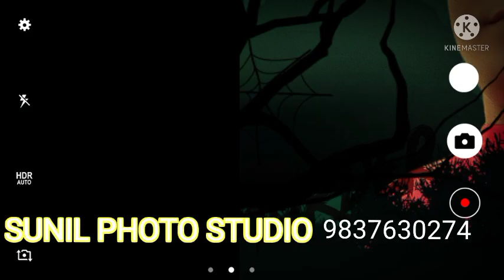mr Sunil Prajapati super film mixing video top videos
Sunil photo studio point channel ko jyada se jyada sabceibe kare

aur jyada se jyada like kare comment kare